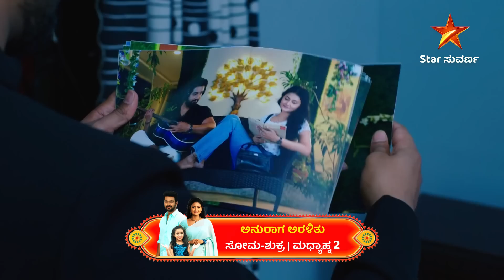Anuraga Aralithu | Star Suvarna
ಯಶ್‌ ಮನಸ್ಸಲ್ಲಿ ವೇದಶ್ವಿನಿ ವಿರುದ್ದ ಕಿಡಿ ಹೊತ್ತಿಸಿದ ವಿನ್ನಿ!

ಅನುರಾಗ ಅರಳಿತು | ಇಂದು ಮಧ್ಯಾಹ್ನ 2